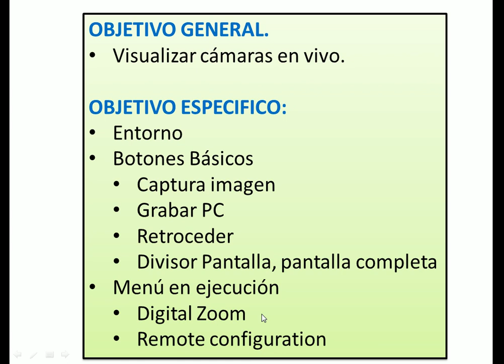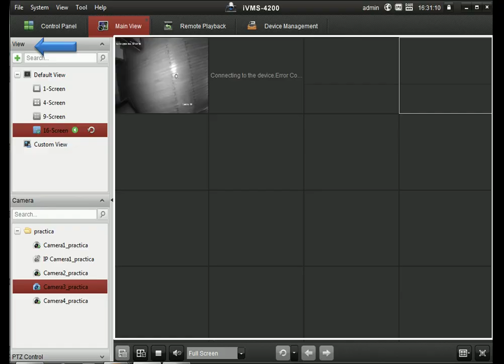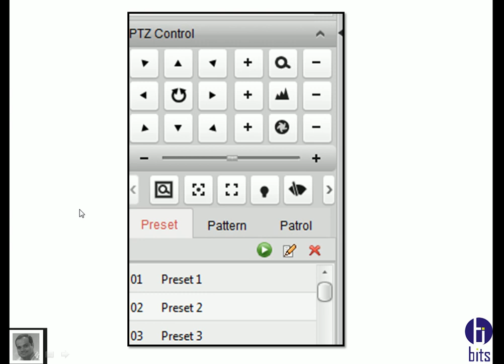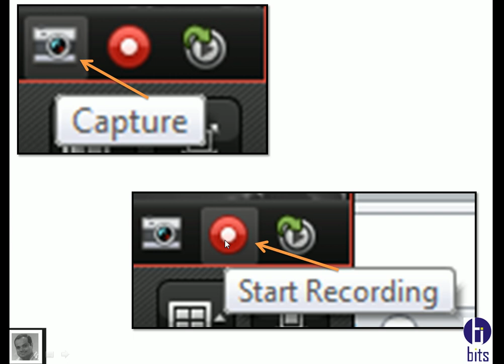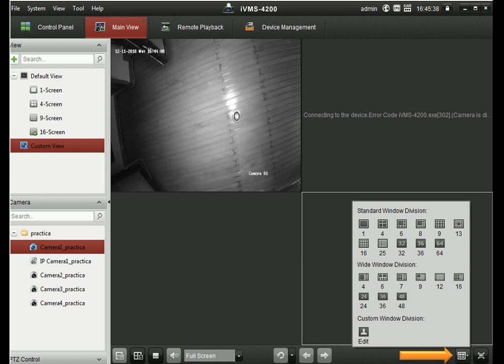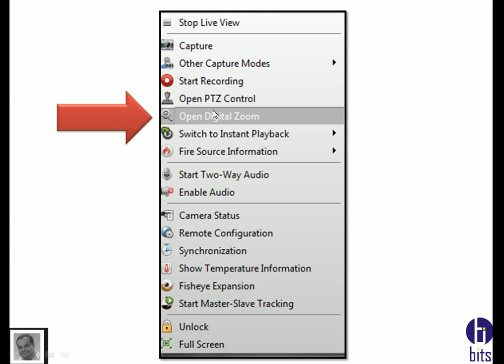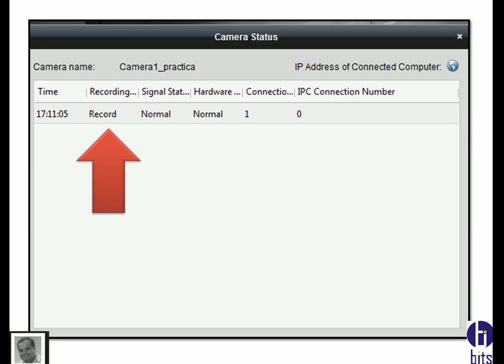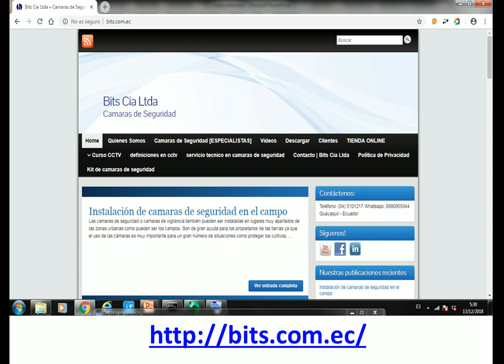ivms 4200 vista en vivo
cms, ivms 4200 vista en vivo marcas hikvision, epcom, hiklook

Guayaquil - Ecuador
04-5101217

Guayaquil - Ecuador